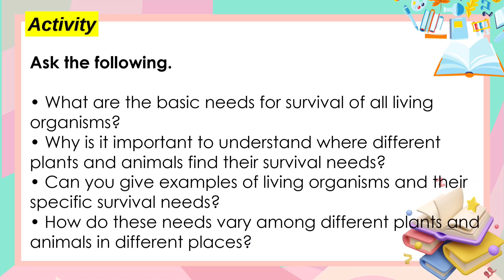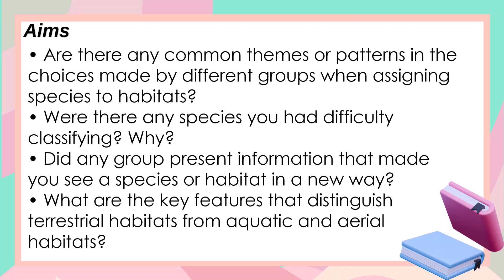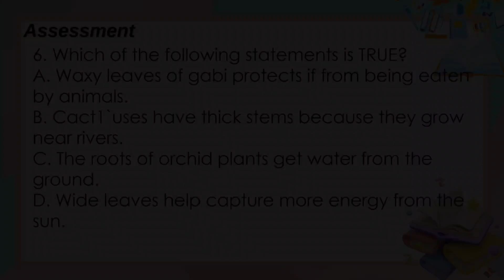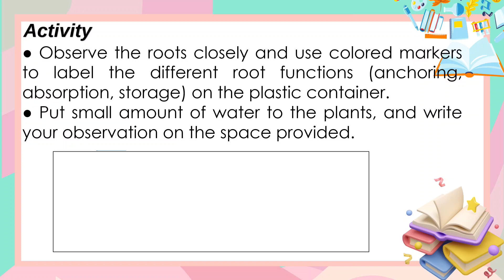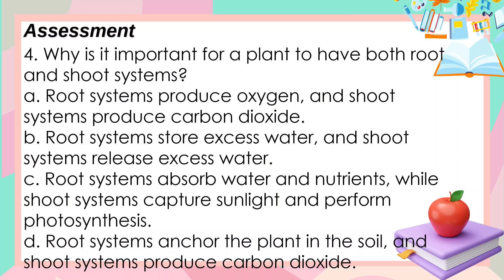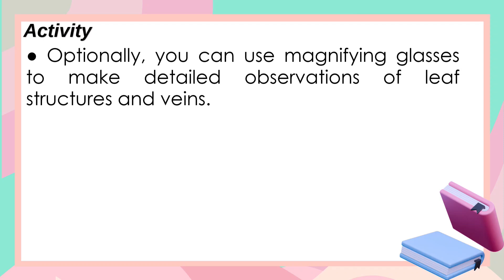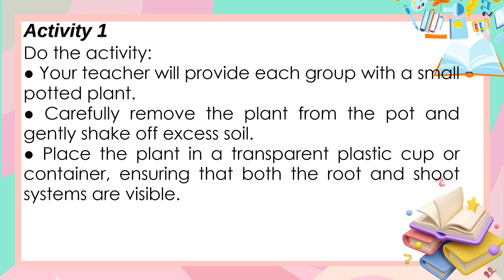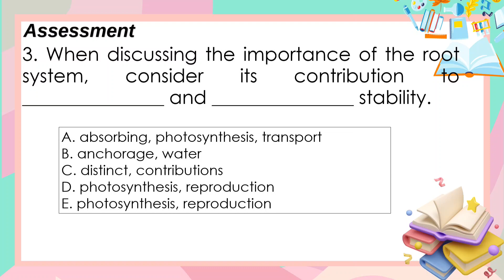SCIENCE 4 QUARTER 2 WEEK 4 MATATAG CURRICULUM - PLANTS AND ANIMALS AND THEIR HABITATS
Let’s learn and have fun together! 🎉